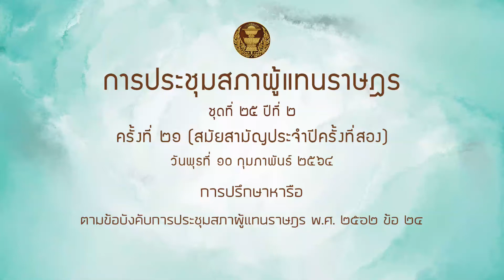สส สุรชาติ ชาญประดิษฐ์ หารือ 10กพ64